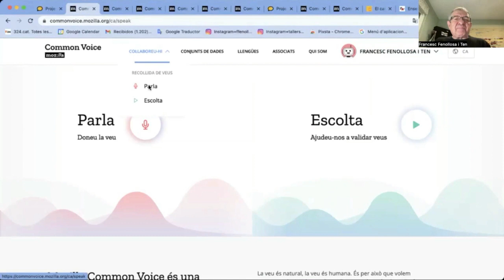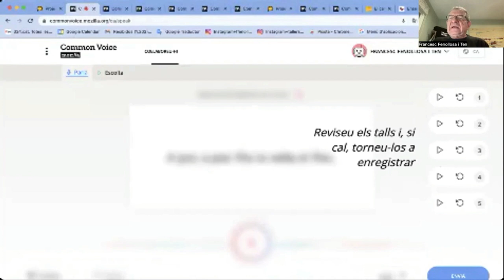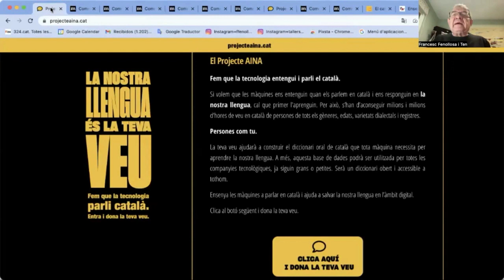20230412 Programa 10 de 2023 València, Klara i Transparent. ACPV Ruben Pitarch i Jaume Martinez Bona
Bon dia a totes i a tots
Avui fem el programa Sara Garcia Cabrera, Manolo Totxa i Joan Sesé al control, Francesc Fenollosa i Ten d’ACICOM i Tirant de Veu que fa les píndoles, ,  i dirigeix Jose Ignacio Pastor

Sumari:

Xarrem amb:
- Ruben Pitarch i Civera, Coordinador d’Acció Cultural del País Valencià

- Jaume Martínez Bonafé, Pedagog que ens parlarà de la reforma del currículum en educació i el manifest que han presentat

- AGENDA ACICOM

12-04-23 Avui hem ajornat la prevista sessió mensual del cine club acció documental d’ACICOM i Acció Cultural del País Valencià. Sala d’Actes del CCC Octubre. En aquesta ocasió serà projectada la peça “Memòries del tsunami”, que parla sobre la part espiritual del tsunami del Japó i com aquest esdeveniment continua present a l’imaginari col·lectiu japonés. Serà el dimarts 25 d’abril, a la mateixa hora.

12-04-23 Presentació del llibre “Cròniques a Madrid: Un periodista a la Cort” de Miquel Alberola a les 19h en la Llibreria Fan Set. CCC Octubre

13-04-23  El dia 13 serà la conferència “La cruïlla de la guerra en Ucraïna” a càrrec de Carlos Taibo en el Centre del Carme Cultura Contemporània a les 18:30.

14-04-23 El tour de “Carne Cruda” fa una parada especial a València el 14 d'abril, dia de la República, des de la Plaça de la Reina per a celebrar aquella època en què no va haver-hi reis. Un programa en directe amb entrada lliure fins a completar aforament a partir de les 7 de la vesprada, que comptarà amb diversos convidats com Paco Cerdà o Carme Bernat.

14-04-23 Xerrada “Situació de la llengua en el sistema comunicatiu valencià després de set anys i mig del Botànic”, conduïda per Moisés Vizcaino editor del Diari La Veu PV a les 20:00h en la Casa de la Cultura d’Ondara.

15-04-23 Del 15 al 23 d’abril podrem gaudir de la nova edició del festival ‘Dansa València’, organitzat per Cultura de la Generalitat mitjançant l’Institut Valencià de Cultura. El festival es desplegarà en 12 espais diferents de la ciutat amb 33 espectacles. Podeu consultar tot a la pàgina web de l’Institut Valencià de Cultura.

22-04-23 ACPV ens convoca als actes al voltant del 25 d'abril . Manifestació 17h. i concert "Horitzó País Valencià" per rememorar la Diada del País Valencià. Després tornarem a la plaça de bous amb una festa i celebració organitzada per PRO21 amb concerts d'artistes com Josep Nadal i Àlex Seguí (cantants de la Gossa Sorda), La Fúmiga, El Diluvi, Marala, Jazzwoman, Maluks, Esther, Colomet i el Cor Dona Veu.

25-04-23 Per al dia 25 d’abril ACICOM junt amb València Laica ens porten la Presentació del llibre “Los obispos de la mezquita de Córdoba” de l’autor Miguel Santiago a les 18:30h en el Centre de Cultura Contemporània.

26-04-23 Per a finalitzar, el 26 d’abril tindrem la Jornada Homenatge a José Gimeno Sacristan en l’Aula Magna del Centro Cultural La Nau. Universitat de València. C/ de la Universitat, 2. Valencia.
Asistencia presencial abierta hasta cubrir el aforo máximo de 127 personas.

15-04-23 Del 15 al 23 d’abril podrem gaudir de la nova edició del festival ‘Dansa València’, organitzat per Cultura de la Generalitat mitjançant l’Institut Valencià de Cultura. El festival
es desplegarà en 12 espais diferents de la ciutat amb 33 espectacles. Podeu consultar tot a la pàgina web de l’Institut Valencià de Cultura.
Programa que organitza ACICOM amb la col·laboració de Ràdio Klara
En directe dimecres d’11 a 12h. en el 104,4 de la FM .
Contacte , suggeriment, preguntes, consultes per Whatsapp i Telegram:  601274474
Telèfon de contacte en directe amb el programa 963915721